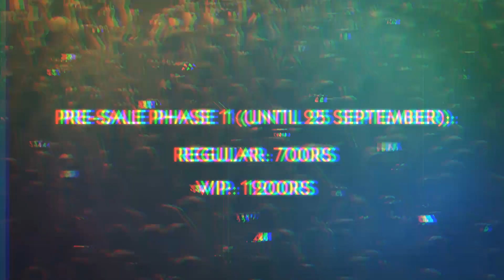TomorrowISLAND Music Festival First Edition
Get ready for 🔥TomorrowISLAND Music Festival 🔥. An event which promises to bring the party scene of Mauritius to a level this island has never seen before.
The best local stars, 4 WORLD-FAMOUS INTERNATIONAL Artists, an impressive state-of-the-art scene, light and sound equipment, numerous shows and performances, a sublime location and so much more. All the ingredients for the BIGGEST EVENT OF THE YEAR are already in place.

SAVE THE DATE: Saturday 5th October 2019
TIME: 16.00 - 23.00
LOCATION: Sugar Beach 5* Resort, Flic en Flac

🔥🔥🔥 ATTACHEZ BIEN VOS CEINTURES ET PRÉPAREZ VOUS POUR UN VOL INOUBLIABLE VERS UNE AUTRE DIMENSION 🔥🔥🔥

CONTEST

The winner will be announced in the coming days!

TICKETS

PRE-SALE Phase 1 (Until 30 September):

REGULAR: 700rs

VIP: 1200rs

PRE-SALE Phase 2 (From 30 September until 4 October at 23.59):

REGULAR: 1000rs

VIP: 1500rs

AT THE DOOR:

REGULAR: 1200rs

VIP: 1900rs

Tickets will be on sale online in the coming days.
Other points of sale to be announced shortly.

INTERNATIONAL HEADLINERS

4 WORLD-FAMOUS INTERNATIONAL STARS:

^ Lene Angelica (Oslo, Norway)

# When Lene Angelica was 20 years old she started up as a DJ and did it for a while. She stopped after a short time, but she managed to get gigs around in Norway and she also played in Spain. Now she is back and the past year she has been playing at the hottest clubs all around Europe and beyond. She is not only extremely beautiful but also has an incredible talent and a huge following.

^ Marc Watts (London, UK)

# Marc Watts, a highly talented artist, born and raised in London, has been the resident DJ as well as club manager of one of the largest discotheques in Europe, DGV, located in the largest party resort of the old continent - Sunny Beach, in Bulgaria, for the past 10 years. He has also been the headliner of many music festivals in Europe and beyond.

^ Claes Lanng (Copenhagen, Denmark)

# Claes Lanng is an international star having already travelled all around the world and headlined numerous events including the largest party event in the world: TomorrowLand. He is now coming to Mauritius to rock our souls with his talent as a professional DJ.

^ DJ Stiekz (Amsterdam, Netherlands)

# Stiekz is a DJ and Producer from the Netherlands.
Producer since 1995 and still busy rocking!
He is an artist that loves to improve himself and produces a combination of different styles.
He is specialised in making banging tunes for the most powerful events.

LOCAL HEADLINERS

The One and Only:  OTENTIK GROOVE

SUPPORTING ARTISTS

^ Tony Montana
^ Soul Faya
^ Vishal
^ Jason Heerah
^ Master Crazy

IMPORTANT

- By participating at this event you accept to be filmed and photographed.
- No outside food and drinks will be allowed on the premises. Bags will be checked at the entrance.
- No illegal substances will allowed on the premises.
- Respectable behaviour is expected from all guests. Troublemakers will be asked to leave the event without any refund.
- The Management reserves the right of admission.

***MORE DETAILS TO FOLLOW SHORTLY***